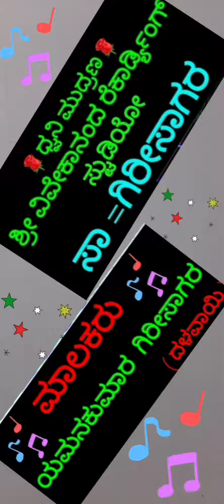Shahid Birthday Song ಶಾಹಿದ್ ಬರ್ತಡೇ ಸಾಂಗ್ ನೀ ಹುಟ್ಟಿ ಬಂದಾ ಈ ದಿನವು ಹೆತ್ತವರಿಗೆ ಖುಷಿ ತಂತು